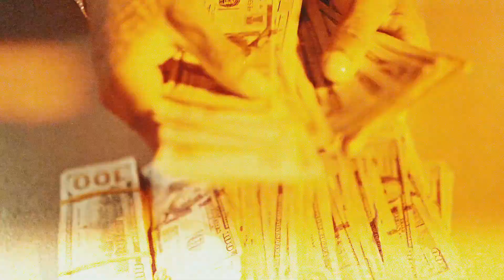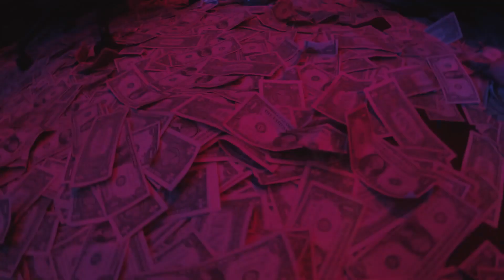BossMan Dlow & Lil Durk - Thuggin [Music Video]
Mixed & Edited by DURKIOLOGIST.

"NOT A REAL SONG''
Lil Durk “Get Back” feat. THF Lil Law (REMIX)

__________________________IGNORE TAGS__________________________

Unreleased PoohShiesty
on,future
keed,teegrizzley,yfnlucci,stunna4vegas,4pf,rick ross,cent,nickiminaj,jayz,chrisbrown,lilwayne,# kanyewest,
icklamar,
orldstar, rihanna, lilbabysnippet,4PF,4PFmusic,m oneybaggyo,MoneyBagg Yo,
estallion,4pocketsfull,NLEchoppa,realrap, lilbaby 4pf,babygoat,taykeith,rylorodriguez,cmg,yogot ti,